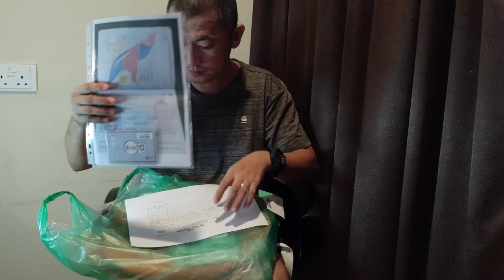CARIBEE DUFFEL BAG 90 LITERS | READY TO ONBOARD OFFSHORE